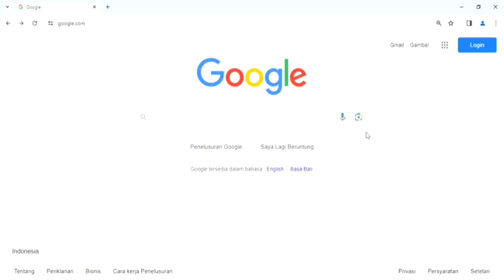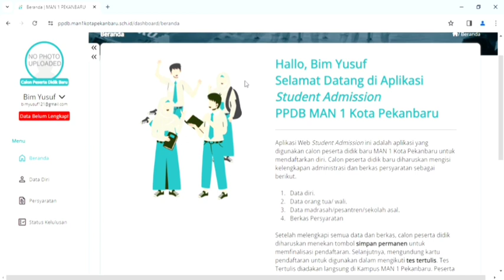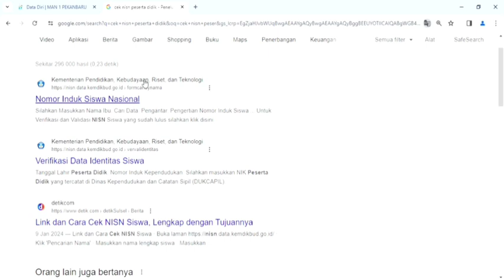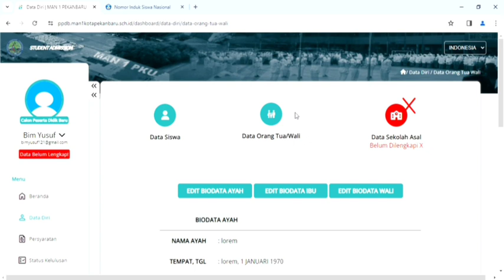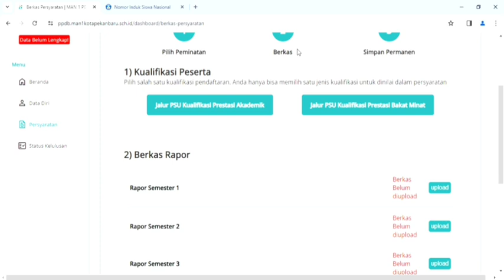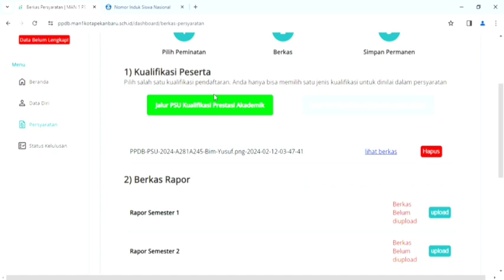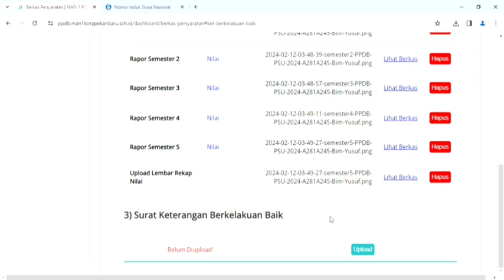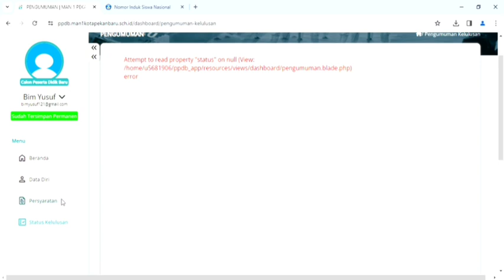tutorial pendaftaran PPDB tahap 1 MAN 1 PEKANBARU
assalamualaikum
para calon peserta didik baru man 1 Pekanbaru silahkan di simak video tutorial ini. semoga membantu ananda